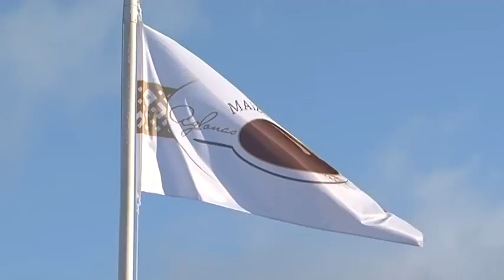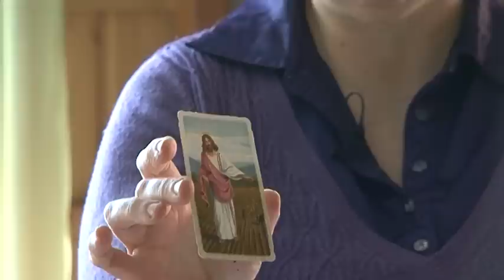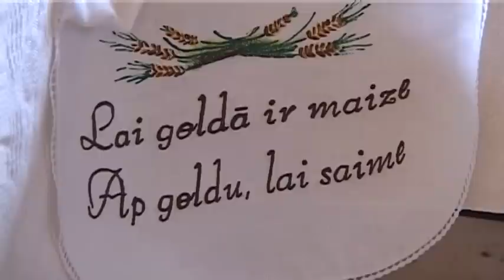Gostūs pi Vijis Kudeņis!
2014. goda, 29. janvarī.